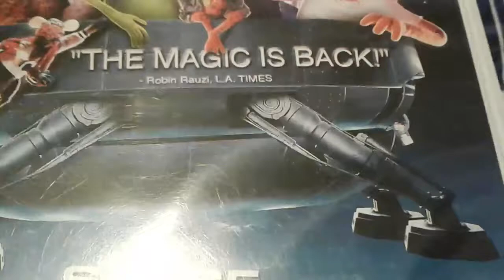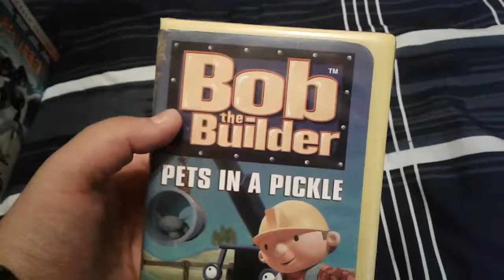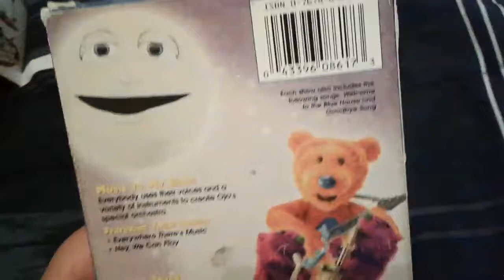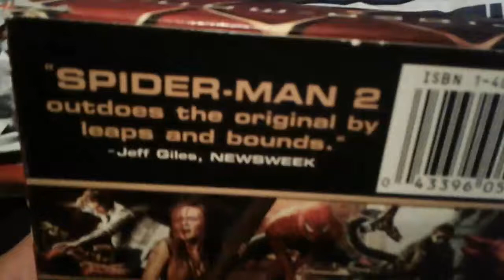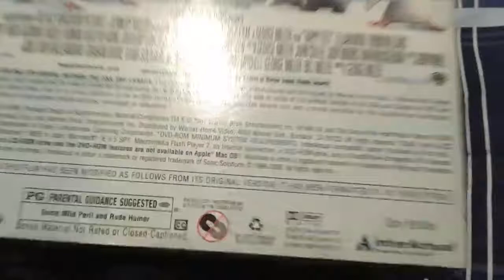Vhs/DVD update for May 5th 2017